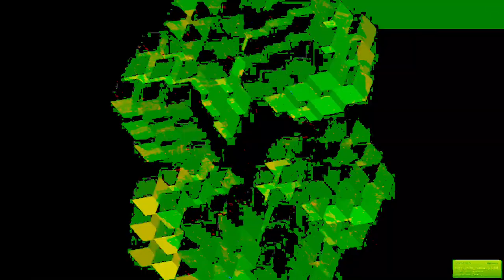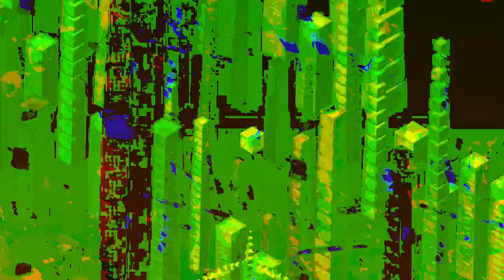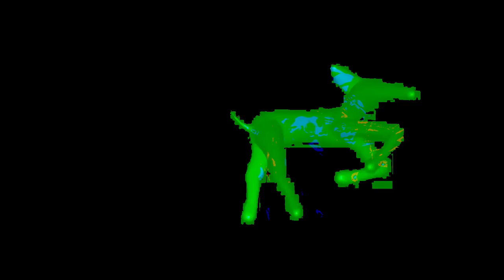[EPILEPSY WARNING] Movie 24 01 07 13h35m07s